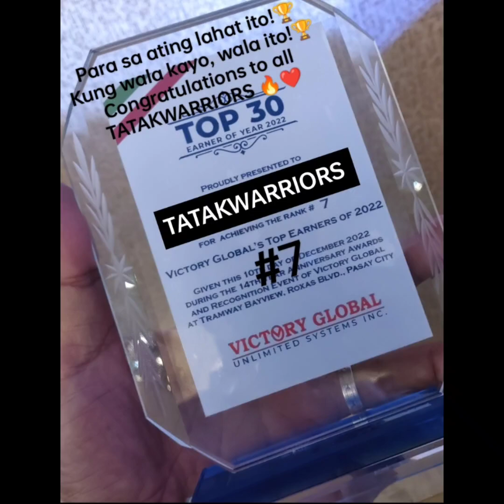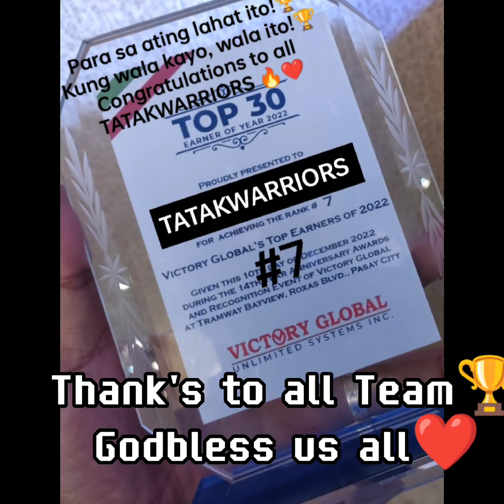Ambassador Warriors 14 VG 2022 Big Year End Event